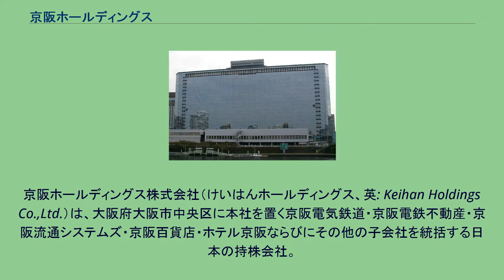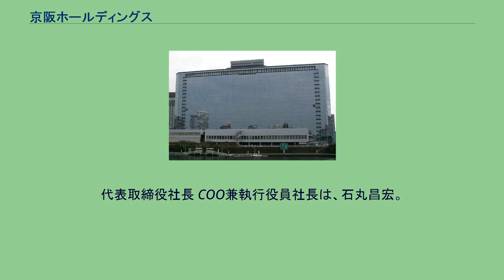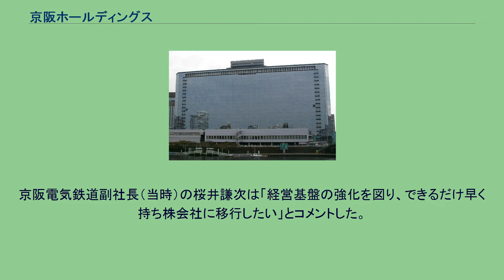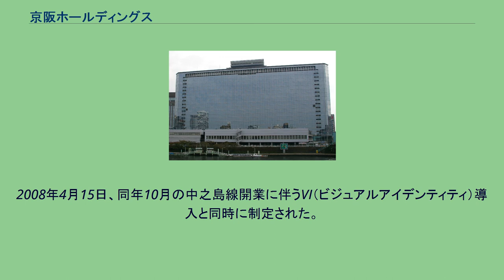京阪ホールディングス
京阪ホールディングス株式会社（けいはんホールディングス、英: Keihan Holdings Co.,Ltd.）は、大阪府大阪市中央区に本社を置く京阪電気鉄道・京阪電鉄不動産・京阪流通システムズ・京阪百貨店・ホテル京阪ならびにその他の子会社を統括する日本の持株会社。
本項では、京阪ホールディングス株式会社を中核とする「京阪グループ（けいはんグループ）」についても記述する。
本社事務所の所在地は大阪府大阪市中央区大手前一丁目7番31号（OMMビル内）、登記上の本店所在地は大阪府枚方市岡東町173番地の1（枚方市駅の所在地）。
東京事務所は、東京都中央区築地三丁目5番4号 ホテル京阪築地銀座グランデ内304号室。
代表取締役会長 CEO兼取締役会議長は、加藤好文。
代表取締役社長 COO兼執行役員社長は、石丸昌宏。
2016年（平成28年）4月1日の持株会社化に伴い、京阪電気鉄道株式会社から京阪ホールディングス株式会社に商号変更した。
持株会社化は、会社分割によって現在の京阪電気鉄道株式会社（京阪電気鉄道分割準備株式会社として2015年設立、2016年4月1日に京阪電気鉄道株式会社に商号変更）に鉄道事業を、不動産事業を京阪電鉄不動産に継承させる手法でおこなわれた（沿革は京阪電気鉄道の歴史の項参照）。
2006年（平成18年）の会社創立100周年 を機に発表した経営ビジョンで純粋持株会社体制への移行が明らかにされた。
このときには、京阪の開業100周年となる2010年に持株会社を設立する予定であった。
しかし、2010年5月11日に、世界同時不況による経済情勢の変化で流通事業などでの自立した運営が困難となっていること等を理由に設立を見送ると報じられた。
京阪電気鉄道副社長（当時）の桜井謙次は「経営基盤の強化を図り、できるだけ早く持ち株会社に移行したい」とコメントした。
約5年が経過した2015年1月29日、経営基盤の強化と収支改善が進んだとして、取締役会で2016年4月1日を目処に持株会社への移行に向けて準備することを決議したと発表された。
同年4月30日には持株会社移行後のグループの概要が発表され、会社分割によって鉄軌道事業を継承する京阪電気鉄道（京阪電気鉄道分割準備株式会社から改称）と不動産事業を継承する京阪電鉄不動産、および他の事業を担当するグループ各社が京阪ホールディングスの傘下に入ることとなった。
京阪グループ（けいはんグループ）は、京阪ホールディングス（2016年3月までは京阪電気鉄道）を中核に、その子会社59社（うち連結対象会社42社）および関連会社7社（うち持分法適用会社2社）から構成されている企業グループ。
コーポレート・スローガンは「こころまち つくろう」。
2008年4月15日、同年10月の中之島線開業に伴うVI（ビジュアルアイデンティティ）導入と同時に制定された。
なお、それ以前のスローガンは「街をつなぐ 心をむすぶ KEIHAN GROUP」であった。
以下にグループ会社一覧を掲載。
一社で複数の事業分野に展開している場合には、それぞれの事業分野で重複して掲載している。
かつて京阪グループに属していたが、資本譲渡によりグループから離脱した会社、合併や事業撤退により解散した会社を、離脱・解散の新しいものから順に列挙する。